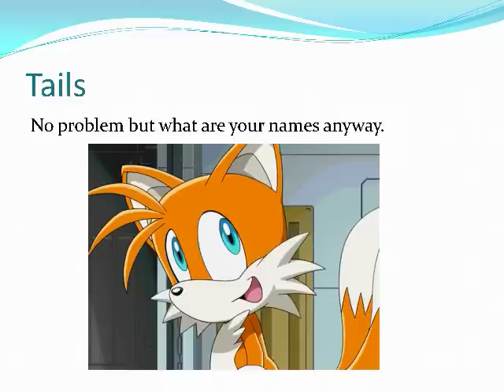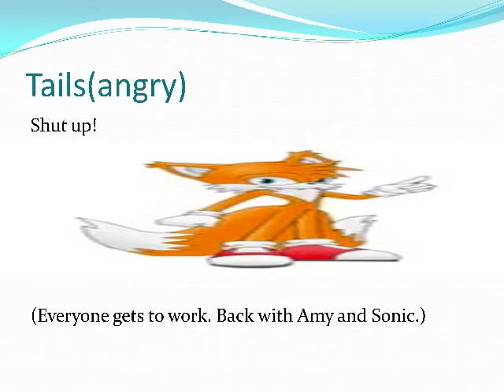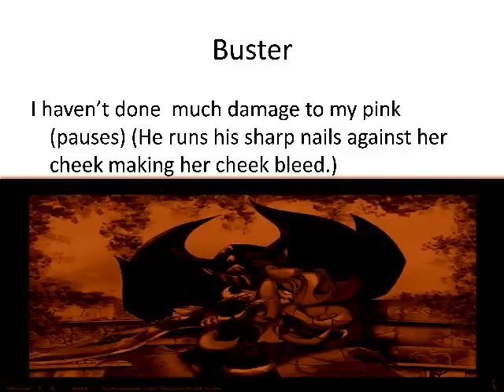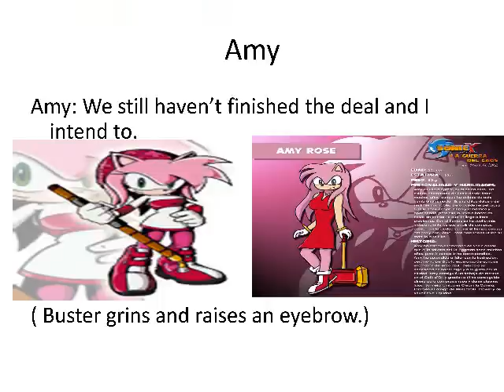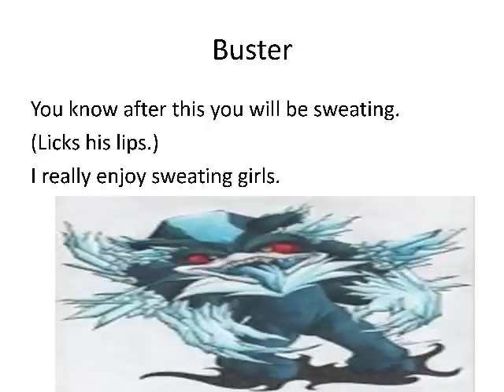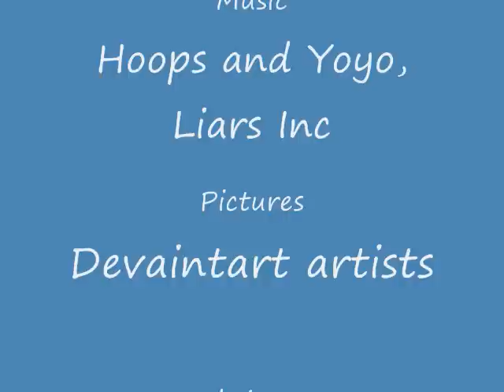Sonamy Story 2 A Chiling Takeover part 9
What up everyone I'm back and ready for action. Yes the sugruy did go well and my back is aok. Which means yes sonamy story 2 a chilling takeover 10 will be up in 2 weeks. Sorry but now that im back ihave school.Hope you enjoy it and  number 10 will be my last one but will be pretty awesome